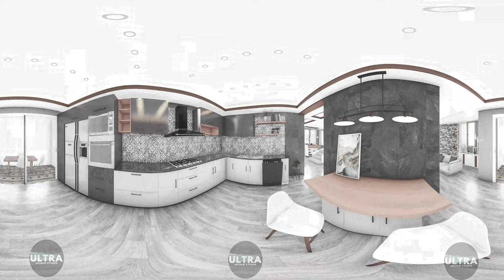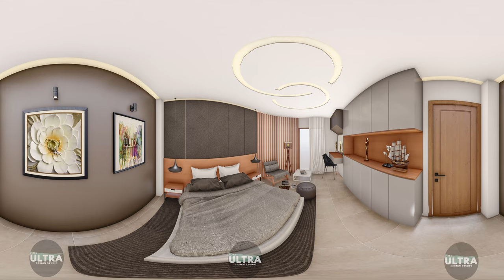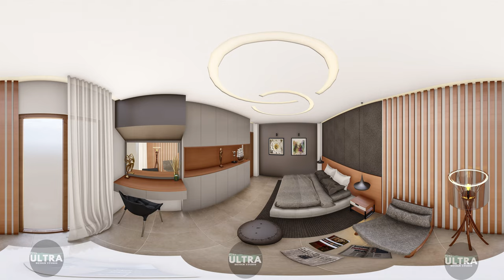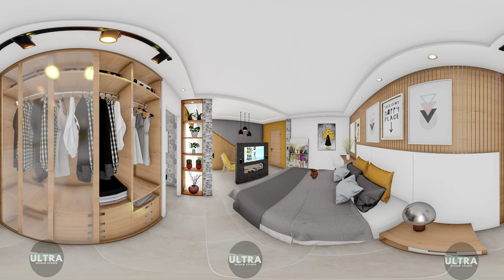Contemporary Interior Design │House virtual tour│360 Video Tour vr │apartment tour│التصميم الداخلي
THE FUTURE IS HERE!!! Always keeping up with technology for our clients! We are the FIRST in Setif "Algeria" to produce a 360° Video Virtual Reality Tour for our client Abdelghani from 5 Stars Cafeteria. Using this technology is a great way to show off a space and how the space is used. Rather than an empty unit, we made sure to bring in talent to give the place a lived in feel. If you have the VR glasses you can watch and feel fully immersed, or else use your mouse to look anywhere you want in the video. The applications for this technology are endless!

 You can look at everything from every angle.

the team of Ultra design studio decided to go for a really modern look featuring sharp, clean lines in a bright and open space.